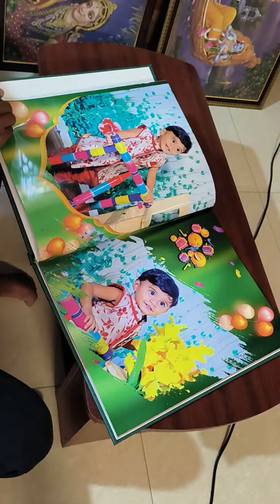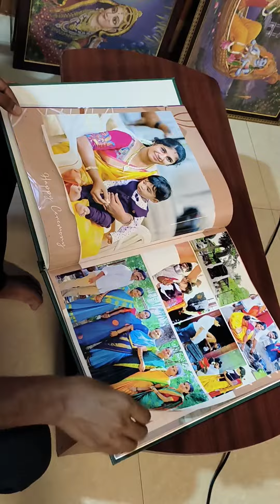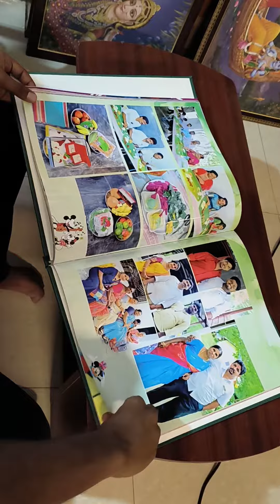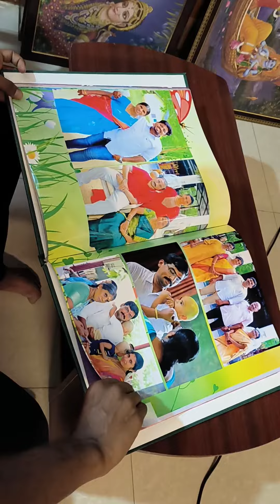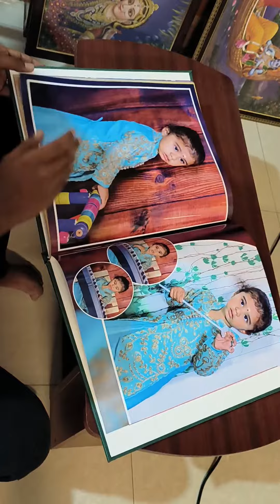Memories are always precious 💕💕 Save your Babies Memories with us😉😉